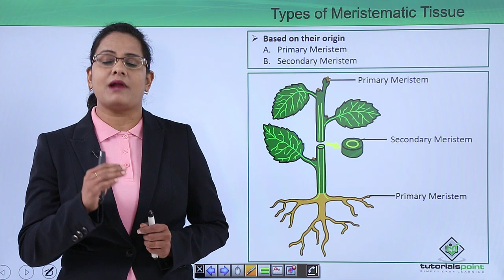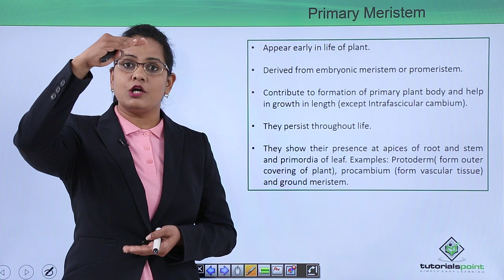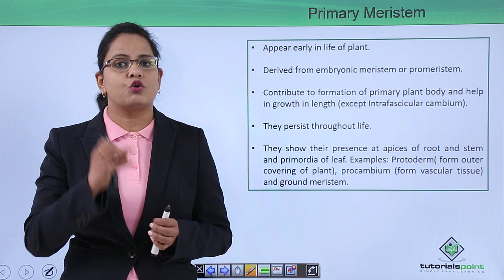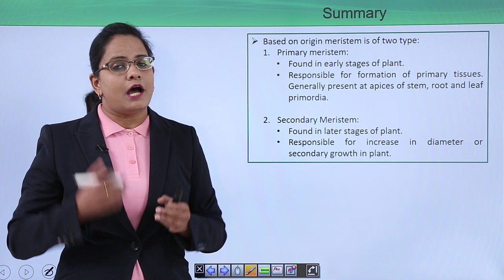Class10th – Primary and Secondary Meristem | Anatomy of Flowering Plant (Hindi) | Tutorials Point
Anatomy of flowering plant - Primary and secondary meristem
Lecture By: Ms.Deepti Trivedi, Tutorials Point India Private Limited